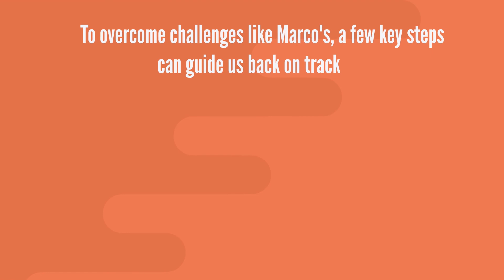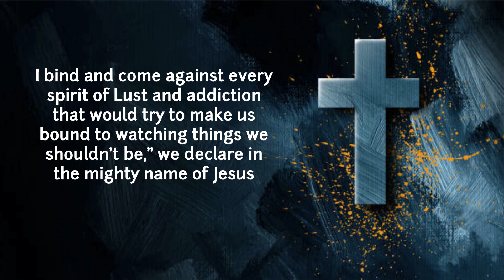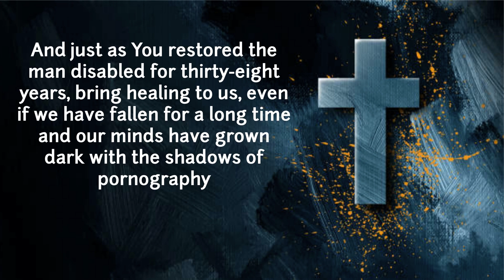NoFap Overcoming Porn Addiction Breaking Free Part 2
In this heartfelt episode, join Marco as he confronts the challenges of overcoming pornography addiction with the help of his friend Jonny Boy. From Light Haven to your screen, watch as Marco takes bold steps towards recovery, guided by faith and friendship. Discover the powerful tools they use, including prayer, Bible reading, and practical strategies like recognizing triggers and engaging in positive activities. Whether you're struggling yourself or supporting someone else, this video is a beacon of hope and strength. 💪✨

 / juniorkingdomwarrior

 / juniorkingdomwarriors

 / jrkingdomwarriors

✉️ Share Your Story or Prayer Request:

We believe in the power of sharing and prayer. If you have a story you’d like to share, or if you require prayer, we are here for you. Your journey is important, and we want to support you in any way we can.